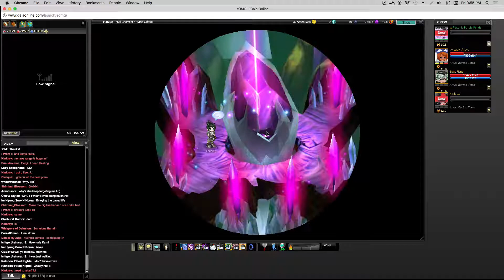Dev Meat Summons 5/12/17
More Dev Meat fun, tons of fun summons and Kam and BL to kill! It was great!